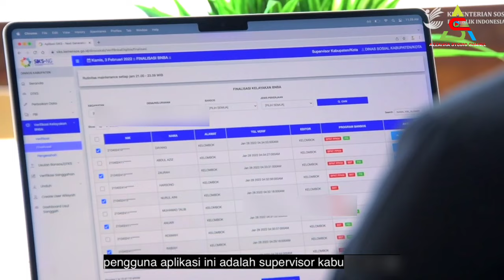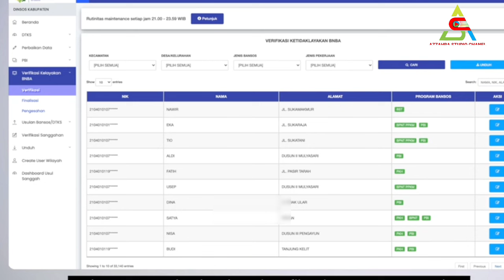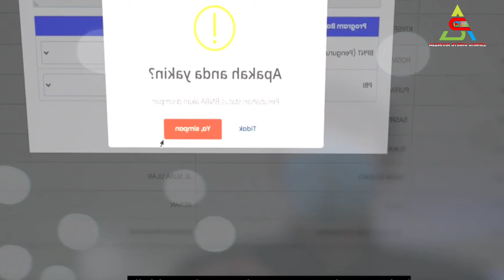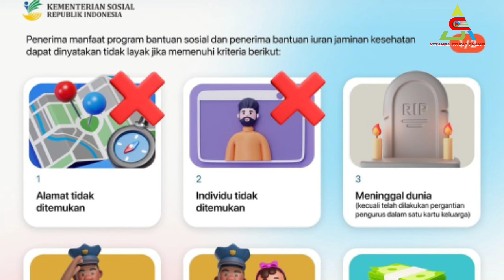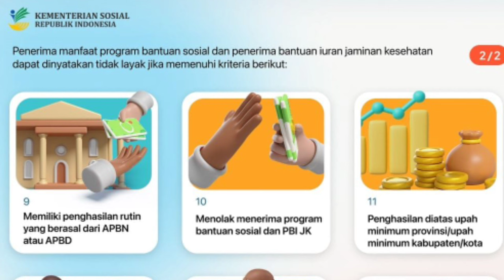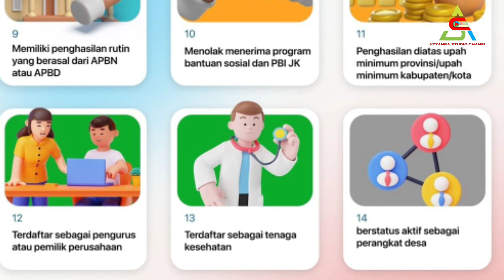POSITIF CAIR PKH BPNT BANK INI & DAERAH² INI DULUAN, CEK SEKARANG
Cek Saldo PKH BPNT Malam Ini & Besok Positif Cair PKH Juli Agustus Daerah² Ini & Bank  Ini

7 Bansos Cair Lagi Dibulan Mei 2024